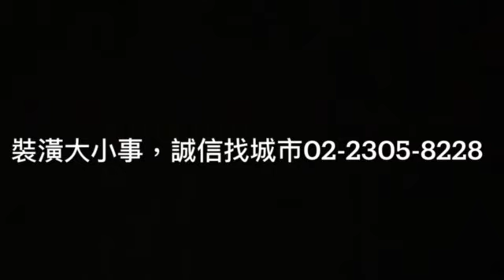室內設計《作品分享》20坪打造三房兩廳輕北歐住宅設計案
三房兩廳向來都是購屋族的首選，對新婚夫妻來說，可將主臥外的房間安排為未來小孩房或是孝親房，對於退休族來說作為客房或是書房也都很適合，本次設計案位在板橋重劃區的三房兩廳空間，一家四口的幸福住宅，全室超耐磨地板，每個孩子都有屬於自己的空間。

【城市室內設計】
在室內設計上，城市聯合室內設計富有巧思、創意不受限制，能滿足客戶各類需求。在裝潢規劃上，城市工程室內設計裝潢的專業與務實，能做出最適切的裝潢，冀望幫每位客人打造心中理想的居住環境。

🏠台北市萬華區環河南路三段49號1樓